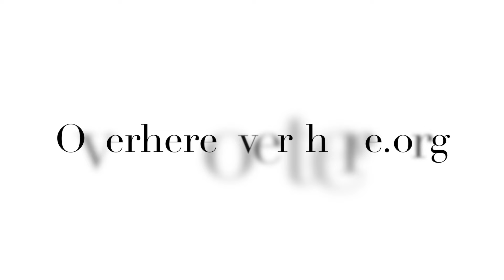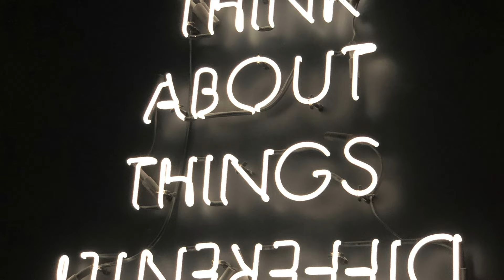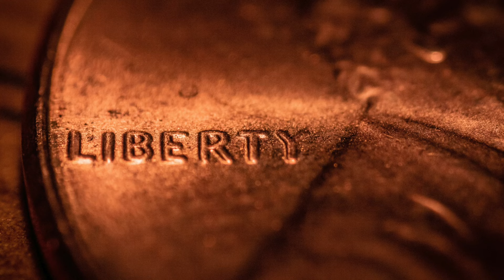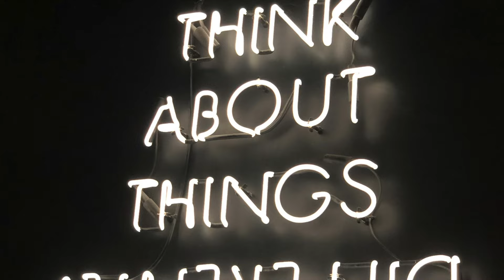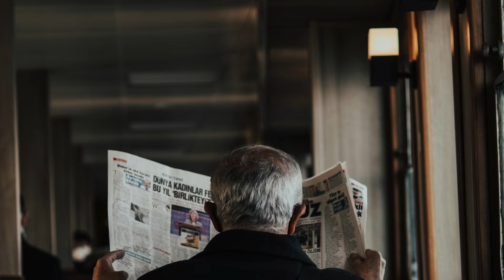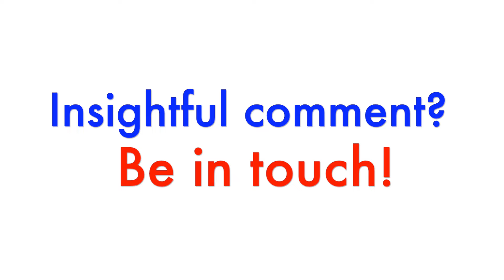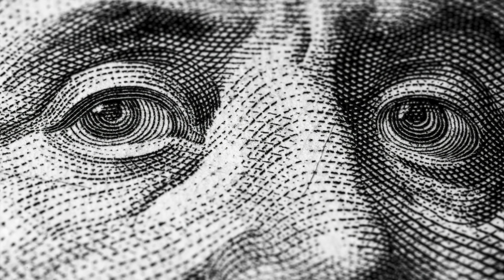Tim Walz Shakes Up the 2024 Race: Who is Kamala Harris' Surprising VP Pick?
Join us in this exciting episode of "Over Here, Over There" as your hosts Dan Harris and Claudia Koestler delve into the unexpected choice of Tim Walz as Kamala Harris's VP pick for the 2024 election. We discuss the decision, Walz's political background, the implications and how this duo could shape the future of America - and the World. Don't miss our insightful and engaging dialogue on this breaking political development.